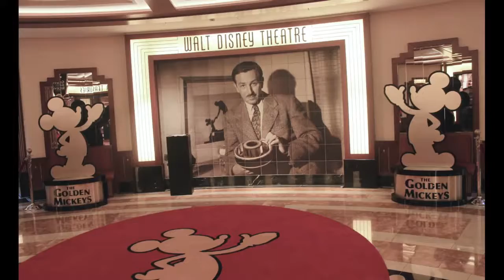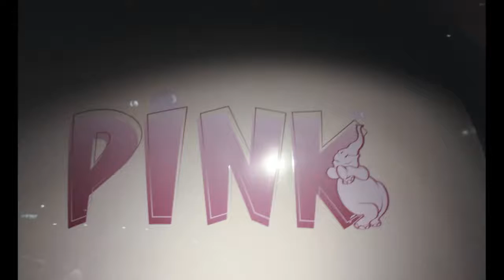Celebrating my birthday on a Disney Cruise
I spent my 40th birthday on the Disney Dream.  (May 2015)